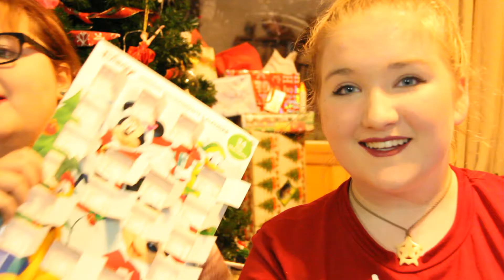Holiday Tag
Hope you and your family have a wonderful holiday season!
Come and be social with us!

Rocknpineapple
Gmail: